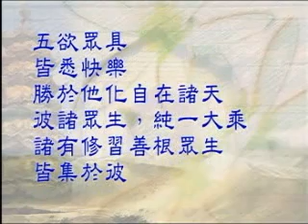常照法師《勝鬘經》27